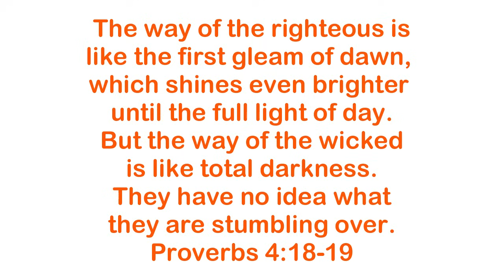VLOGTOBER 2023 / IT'S SOUP SEASON / EASY AND HEALTHY LUNCH IDEA / POTATO BROCCOLI CHEESE SOUP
Dog food container similar to mine:
Lint roller similar to mine:
My vacuum:
My mop